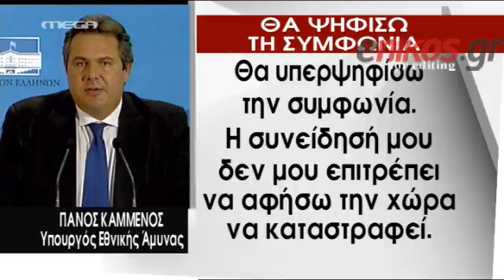ΑΝΕΛ MEGA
enikos.gr -